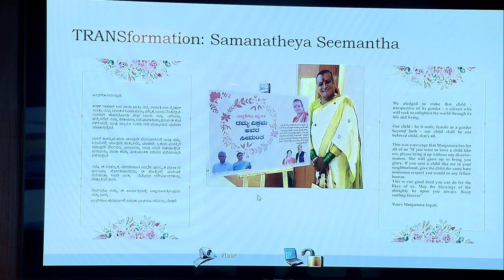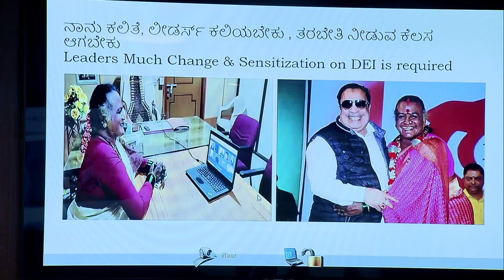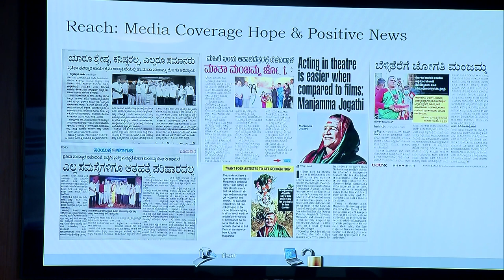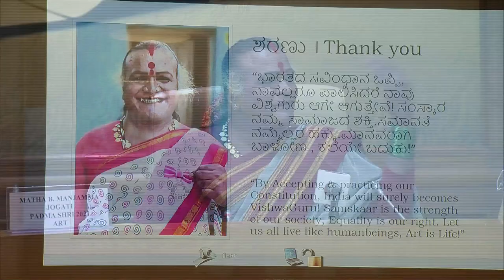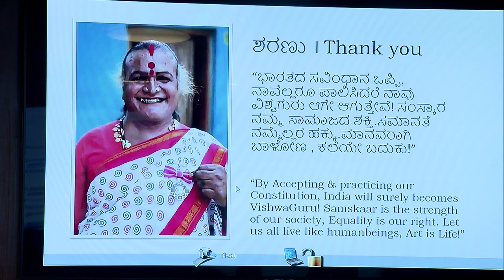Matha B. Manjamma Jogati, Padma Shri 2021, Art, interacting with Hon’ble MP's